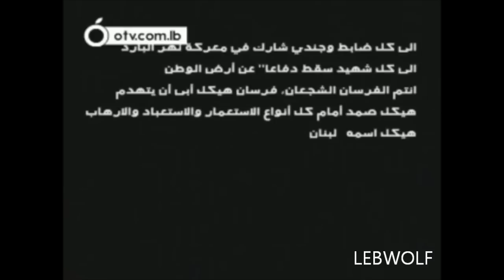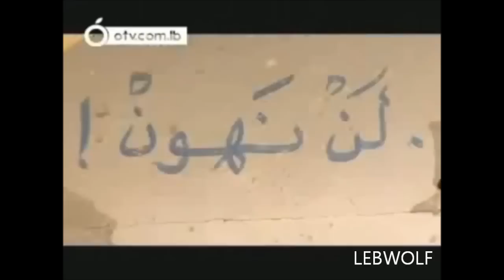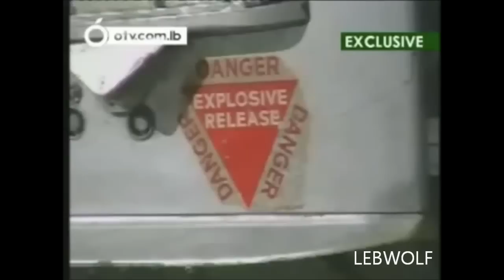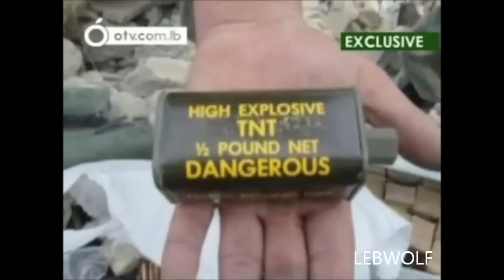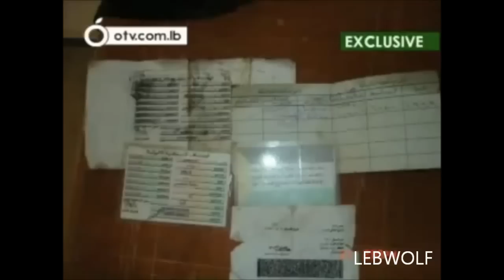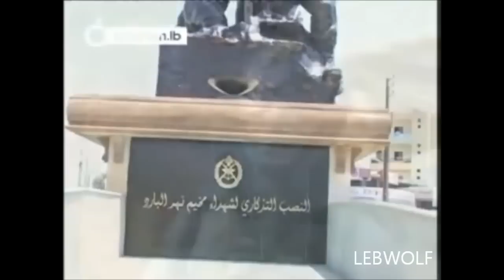Lebanese Army Otv Nar el Bared Full